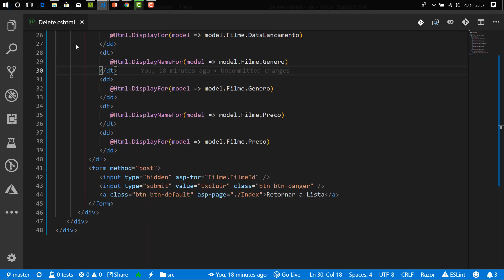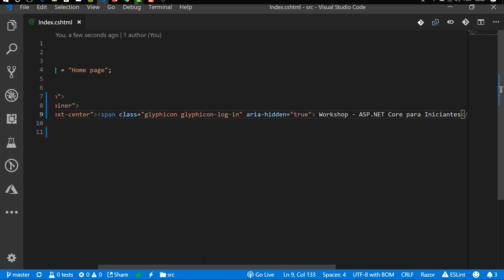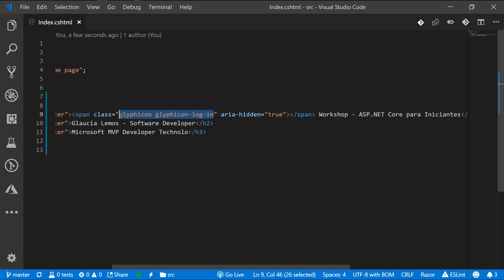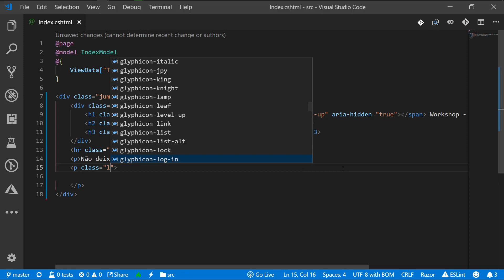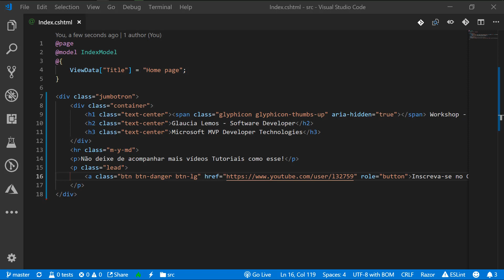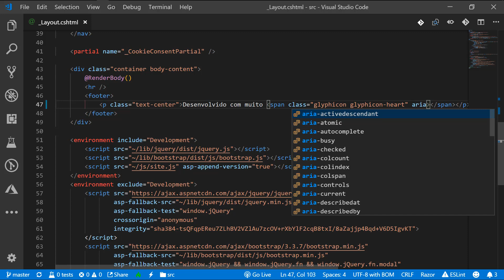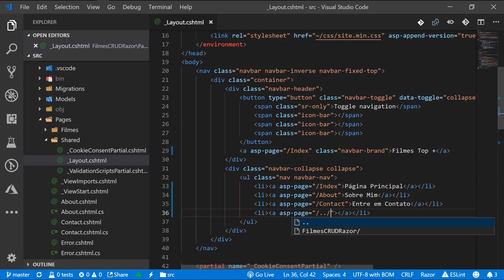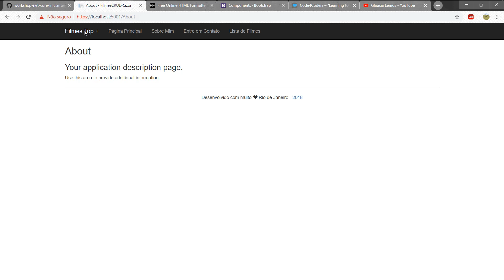Workshop: Asp .NET Core para Iniciantes - Melhorias de Front-End no Projeto: Parte IV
Workshop com objetivo de ensinar os conceitos básicos sobre como se pode desenvolver uma pequena e simples aplicação com Asp .NET Core.
Workshop voltado para o público iniciante.